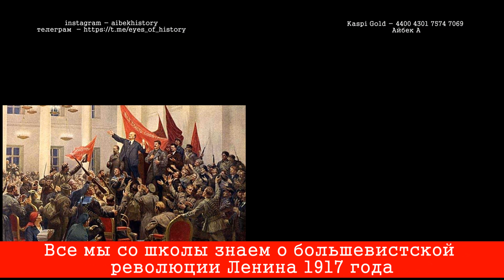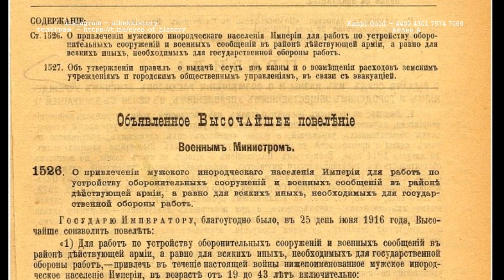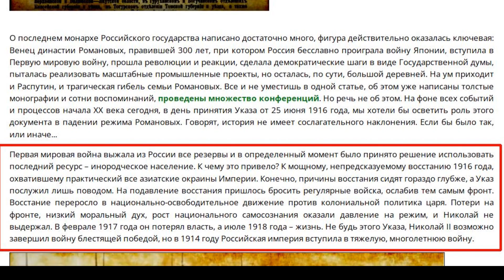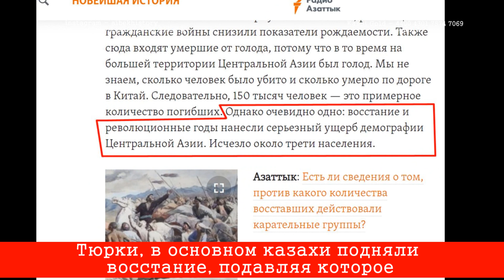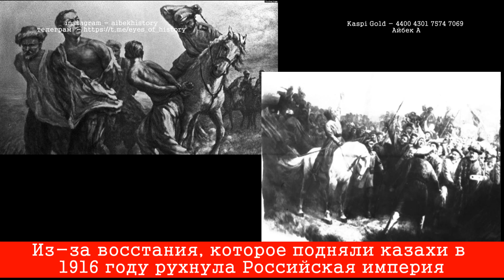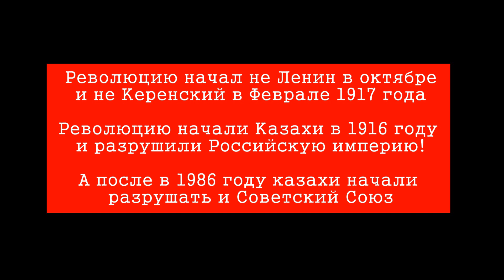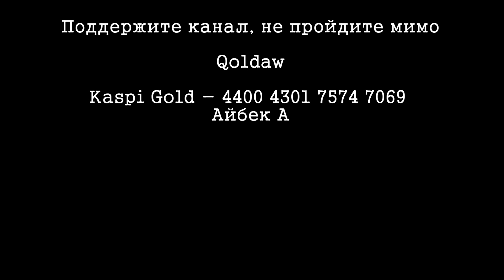Русский академик признался Российскую империю уничтожили - Казахи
Помните в советских школах как нам много пропели басен о "Великой Октябрьской революции"? Октябрята, пионеры, комсомольцы, Ленин на броневике. Выстраивалась идеология, согласно которой царский режим свергнули якобы именно большевики-коммунисты. На самом деле это не совсем так. Российскую империю пошатнуло несколько факторов, но лавры "победителя" присвоили себе только коммунисты. Воистину говорится - Историю пишут победители.
На самом деле Россия увязнув в Первой Мировой Войне в 1916 году вынуждена была изыскивать дополнительные силы. Такие силы царь Николай Второй увидел в лице тюркских народов Центральной Азии. Был издан указ  (высочайшее повеление), согласно которому на фронт, якобы для устройства оборонительных сооружений призывались мусульмане Центральной Азии. Самым большим народов среди всех мусульманских народов, как вы понимаете были - казахи. Они и стали движущей силой Туркестанского восстания 1916 года.
России пришлось воевать на два фронта  и насколько было серьезным сопротивление тюркских народов можно судить по огромным потерям. Казахи и другие тюркские народы потеряли за этот период треть населения!
А Россия настолько ослабла, что уже на следующий год произошла февральская революция, после в октябре революцию провел и Ленин. Естественно все лавры победы над царизмом были присвоены большевикам, хотя по факту Россию разрушили казахи начав восстание в 1916 году. Ирония в том, что ровно 70 лет спустя уничтожение СССР началось опять с восстания казахов 1986 года.

Каspi Gold - 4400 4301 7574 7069
Айбек А